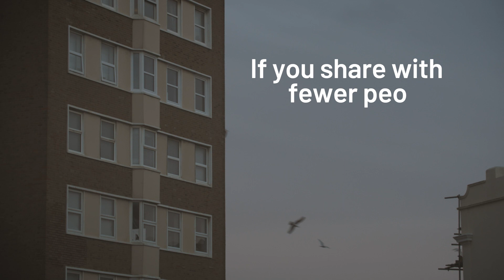HMO licensing | housing advice | Shelter